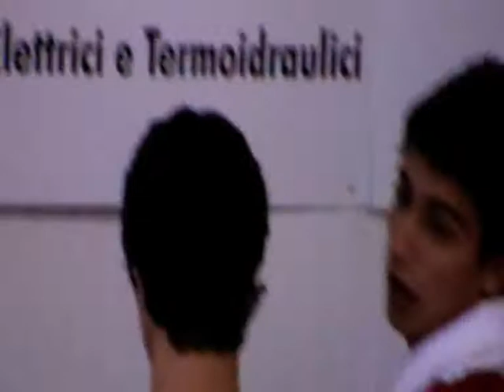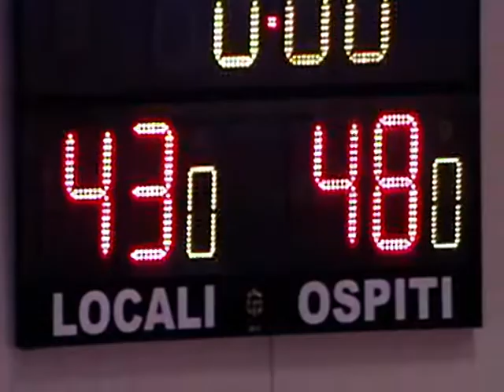anagni vs san cesareo 3° quarto 43 - 48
campioiato 2010/2011 under 17 eccellenza anagni vs san cesareo 54 - 66